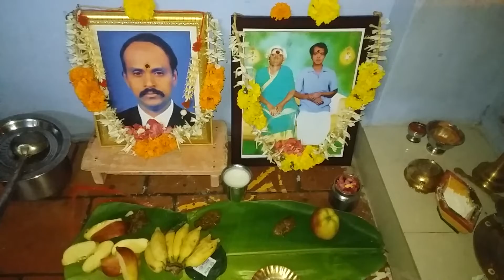நினைவு அஞ்சலி 2022